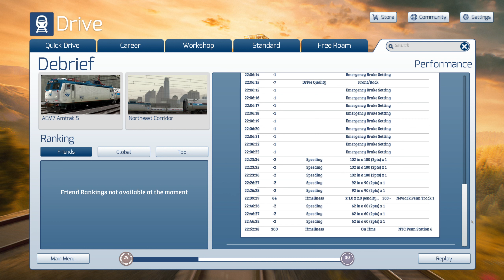Train Sim Classic - Northeast Corridor / AEM7 / Lucky Northeast Regional